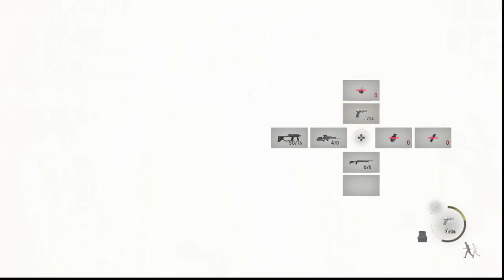Resident Evil 4 Remake (Part 33)